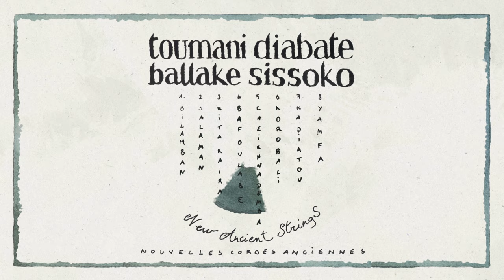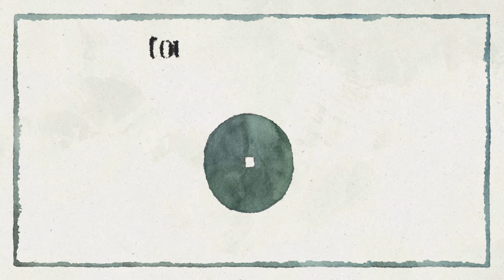Toumani Diabaté & Ballaké Sissoko - Bafoulabe (Official Visualiser)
Toumani Diabaté and Ballaké Sissoko - New Ancient Strings [25th anniversary]. Available on vinyl for the first time. Remastered from the original master tape. 180g black vinyl with a four-page insert featuring liner notes and photos from producer Lucy Durán. Also available on CD.